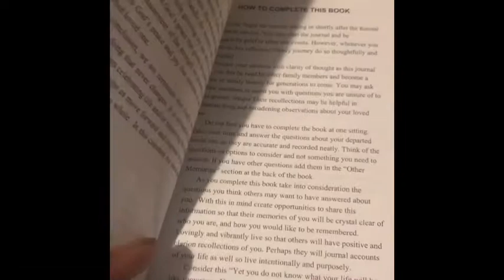Memories of Promo